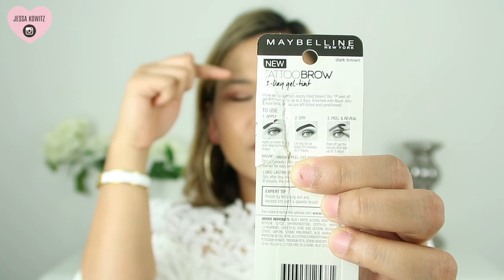NEW Maybelline TATTOO BROW gel tint DEMO and REVIEW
Hi lovelies! This is the Maybelline Tattoo Brow tint gel that was newly released. This is just my own honest opinion and it could be different to other reviewers. I hope you find this video helpful.

edit : imovie

xo jess